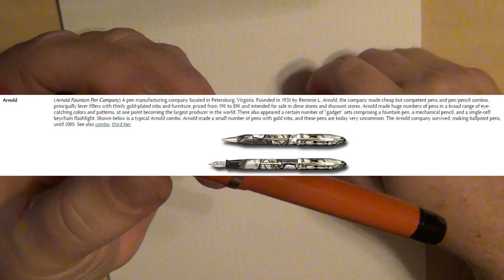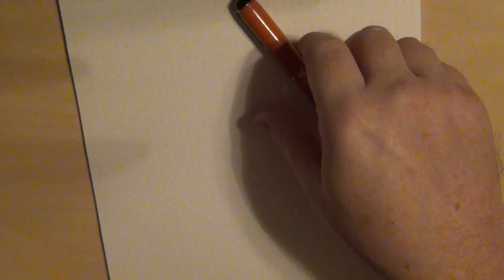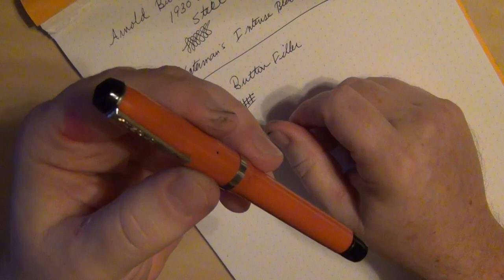Arnold Vintage Button Filler Fountain Pen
Today I share with you my newly self restored 1930's Arnold button filler fountain pen.

Hey, y'all! If you have wanted to share my YouTube channel, now you can do it with a new shirt. There are t-shirts, sweatshirts, kids shirts, long sleeve shirts, short sleeve shirts, and hoodies. YES, they have extended sizes! Thanks to all of you for your support over the past couple of years.